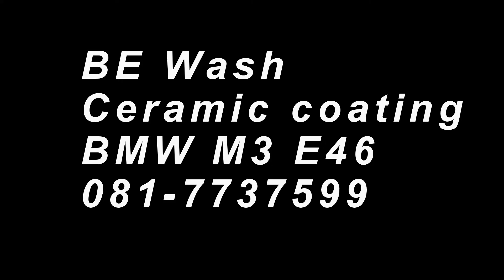BE Wash BMW M3 E46 เคลือบเซรามิก DURA FLEX GyeonQuartz